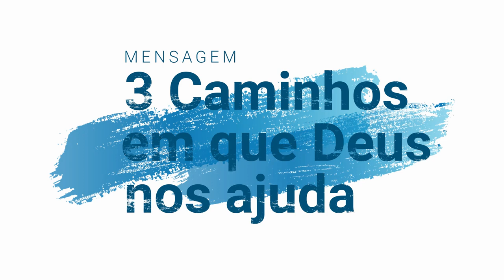3 Caminhos que Deus usa para nos ajudar - Pr. Rob Reimer